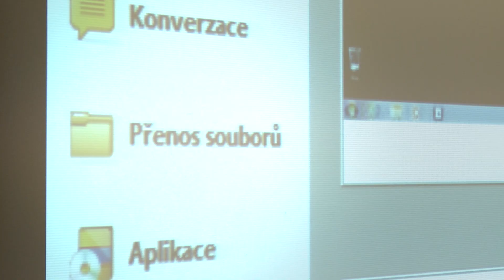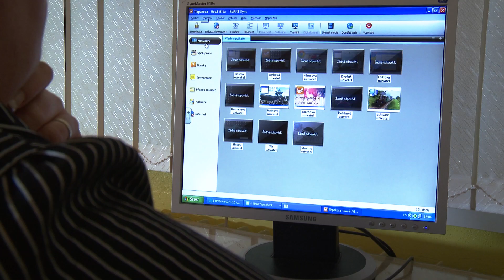SMART Digitální třída pohledem učitele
Toto video je soukromé a je možné ho shlédnout po registraci na portále